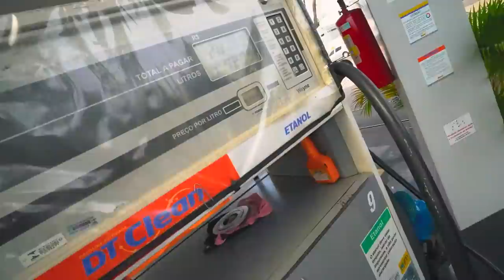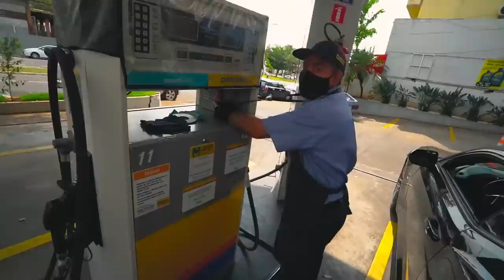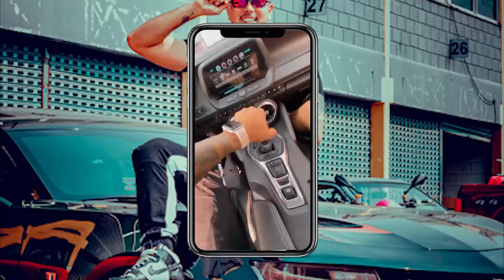ABASTECI TODOS MEUS CARROS QUANTOS REAIS DEU ?? * deixa nos comentários antes de ver o vídeo * 💸